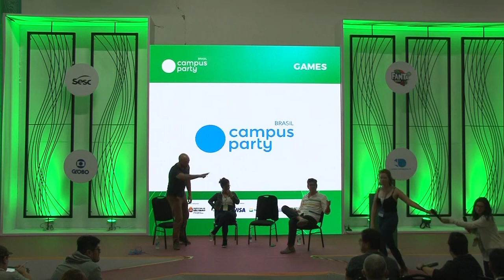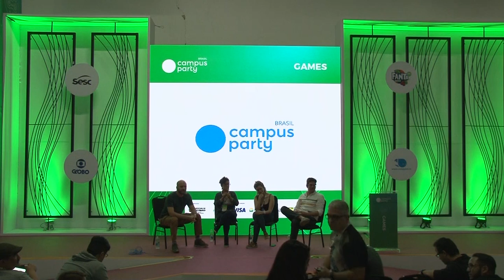CPBR12 - Games e Poder Público: promovendo o acesso e a transparência - Games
Palco: Games

Data: 14/02/2019

Título: Games e Poder Público: promovendo o acesso e a transparência

Descrição:
Especialistas apresentam suas iniciativas e debatem os beneficios de aliar games ao poder público

Palestrante: Fernando Kleiman, Vitor Fazio, Julia Carvalho e Evelyn Gomes
"""Fernando Kleiman - ENAP/ Faculty of Technology, Policy and Management - TUDelft

Vitor Fazio, é membro da carreira de Especialista em Políticas Públicas e Gestão Governamental do Ministério do
Planejamento, descobri nas áreas-meio um sentido para minha carreira: criar condições para as pessoas trabalharem melhor.
Atualmente é Coordenador de Plataformas de Inovação na PMSP.

Evelyn Gomes, diretora presidenta e boba da corte do Labhacker - Laboratório focado em atuar nos pilares de política,
arte e tecnologia com pedagogias de autonomias e cuidado. Gestora Cultural  e é também terapeuta ayurvédica e integra
grupos de cultura de paz e mediação de conflitos.

Julia Carvalho trabalha com jogos e desenvolvimento local desde 2013. Hoje é Diretora Presidente da Fast Food da Política,
organização que gamifica o sistema político brasileiro e desenvolve recursos educacionais abertos. É Designer de Políticas,
Agente de Governo Aberto, membra do Fórum de Gestão Compartilhada, espaço responsável pelo desenvolvimento do Plano
de Governo Aberto e finalista do Prêmio Folha Empreendedor Social de Futuro 2018."""